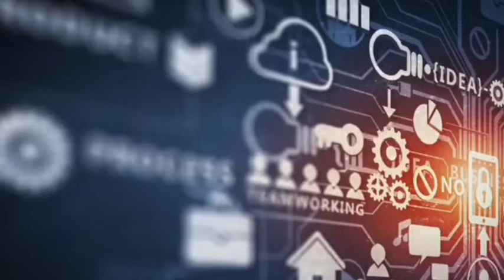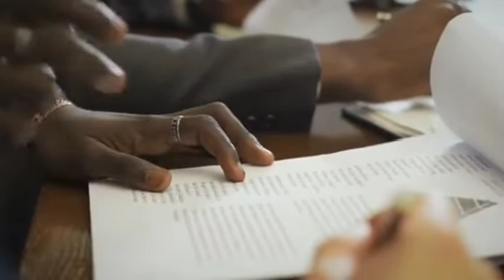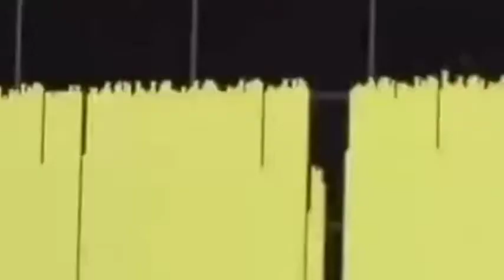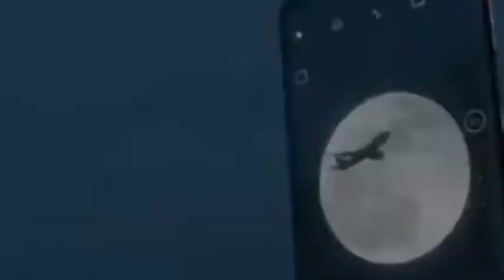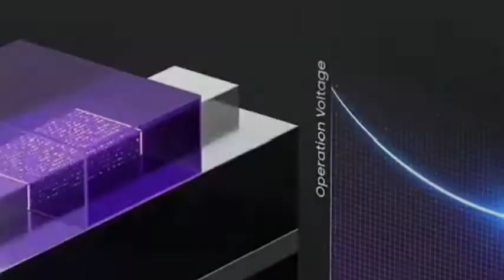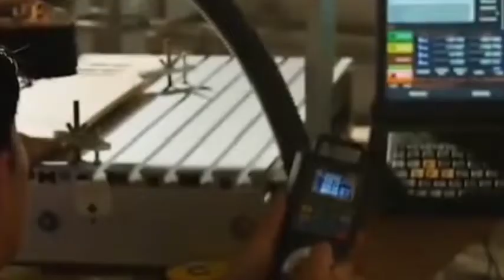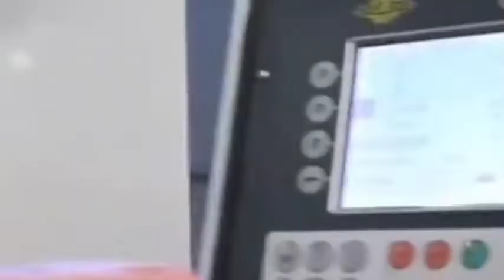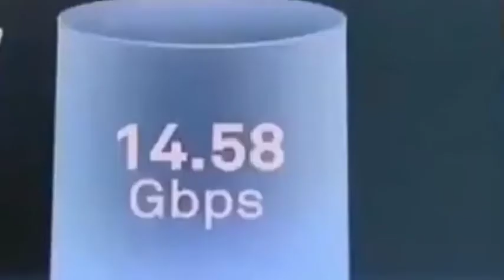2nm chips, a money game for chip giants. TSMC, Samsung, IBM, who can win the game?